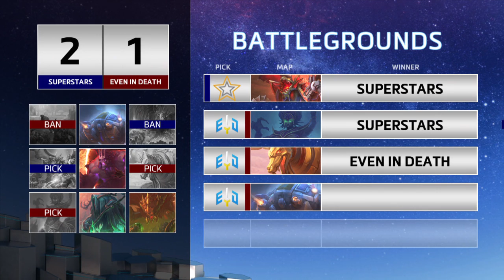HGC NA - Phase 2 Part 1 - Game 5 - Superstars v Even in Death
Superstars and Even in Death face off during Week 2 of HGC.